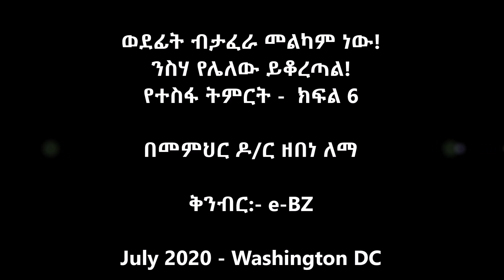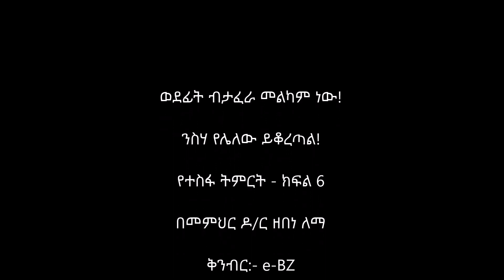ወደፊት ብታፈራ መልካም ነው! ንስሃ የሌለው ይቆረጣል! የተስፋ ትምርት - ክፍል 6 - በመምህር ዶ/ር ዘበነ ለማ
ቅንብር:- e-BZ
July 2020 - Washington DC